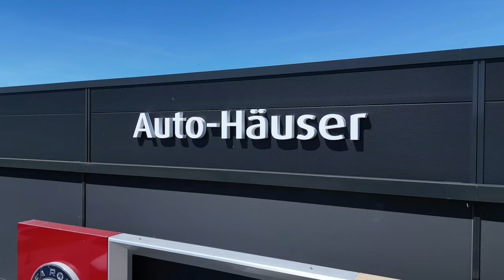Dodge RAM 1500 5.7 HEMI V8 4x4 Granite Crystal Met. Clear Coat - Sofort verfügbar!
WERBEVIDEO| Dodge RAM 1500 5.7 HEMI V8 4x4 CREW CAB LIMITED NIGHT EDITION in Granite Crystal Met. Clear Coat - IMMEDIATLY AVAILABLE at Location: Rudolf-Diesel-Straße 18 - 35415 Pohlheim.